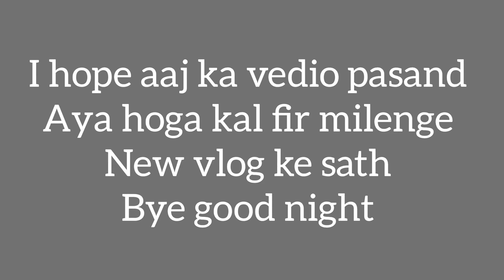Mini Vlog || Ayaan ki tubyat kharab||Ayaan ne hair cut ke liye kia dhamal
I hope aaj ka vedio pasand aya hoga kal fir mileage new vlogs ke sath

Artist: @iksonmusic